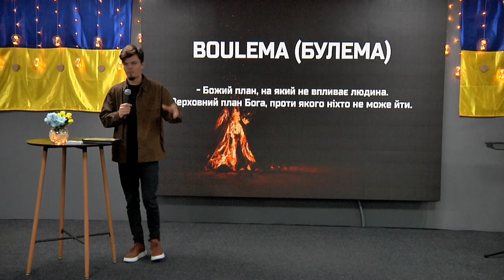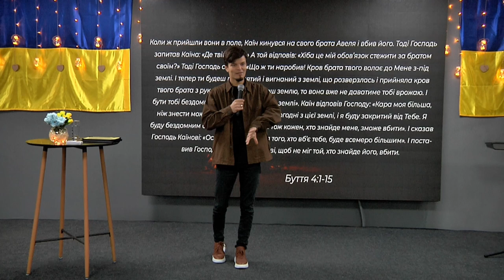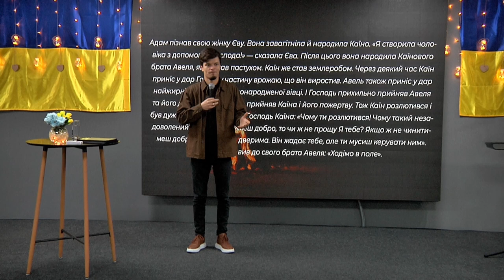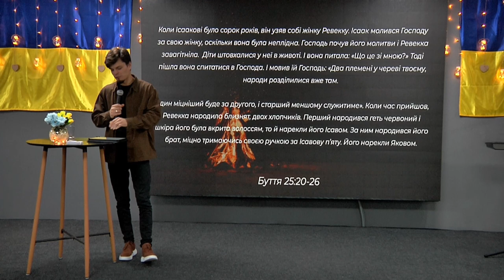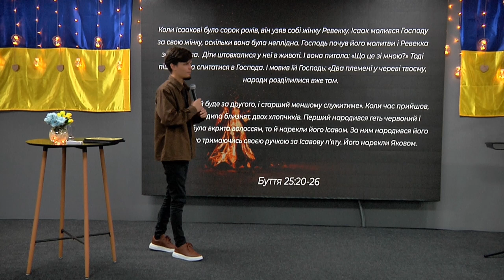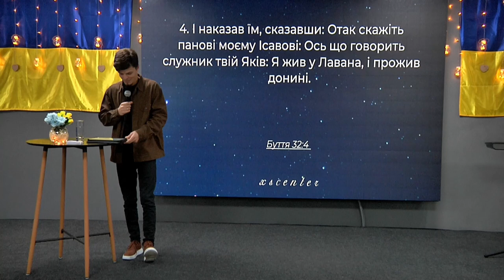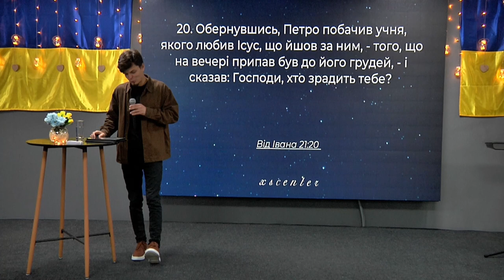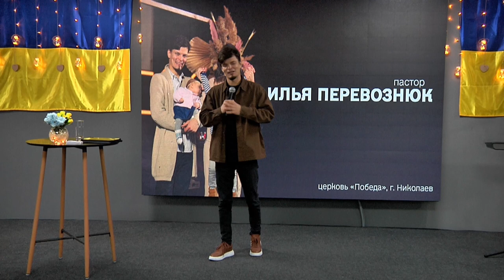ХСЦ «Новий Час», м. Київ "Несправедливий" Бог -п. Ілля Перевознюк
Запрошуємо Вас у суботу , 16 березня, об 11:00 на служіння церкви ХСЦ «Новий Час», м. Київ.

Проповідує пастор Ілля Перевознюк, м. Миколаїв.

             boulema (булема) - Божий план, на який не впливає людина. Верховний план Бога, проти якого ніхто не може іти.
             thelema (тулема) - Божа воля для окремої людини, на яку людина може впливати і яку може змінювати.
    Щоб не пересохли в тобі твої джерела — бережи їх у своєму серці. Адже вони — життя для тих, хто їх знаходить, зцілення для всього тіла. Пильно бережи своє серце, бо з нього - джерело життя.
Приповісті 4:21-23

Здатність приймати правильні рішення можлива лише з правильного положення твого серця.